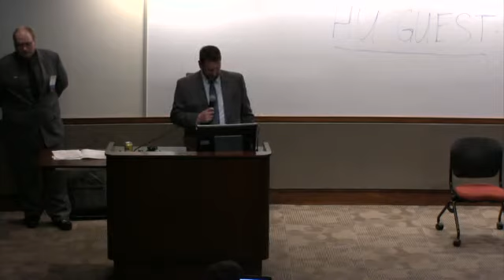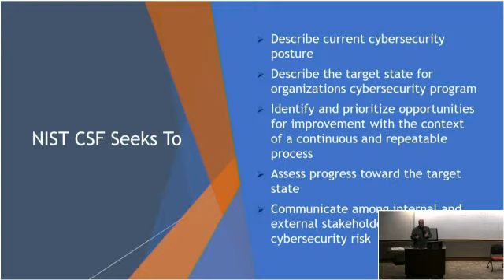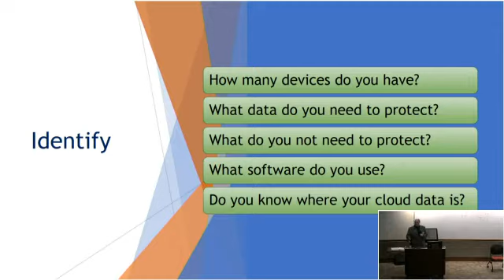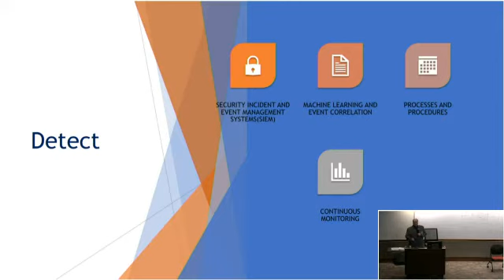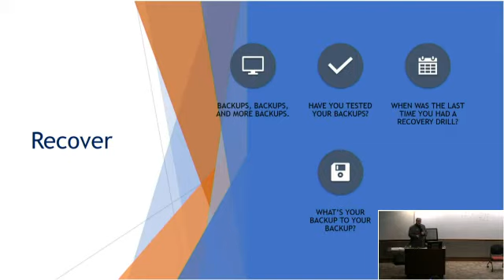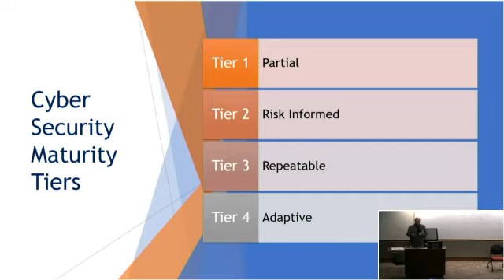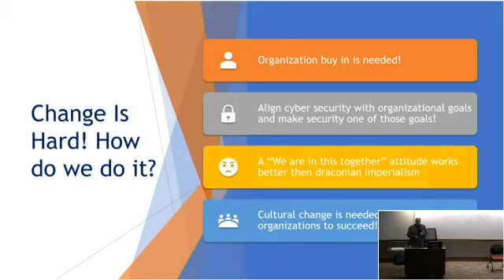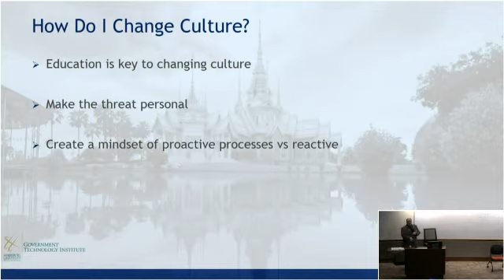CyberSecurity Summit 2018 Security Practices Based on NIST CSF v1 1 with Brandon S. Keath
Have you ever wondered what is the big deal with the NIST Cyber Security framework? In this video, we walk through the different steps involved in implementing a sound cybersecurity strategy utilizing the NIST CSF framework in your organization.